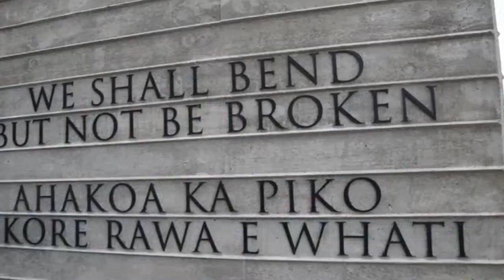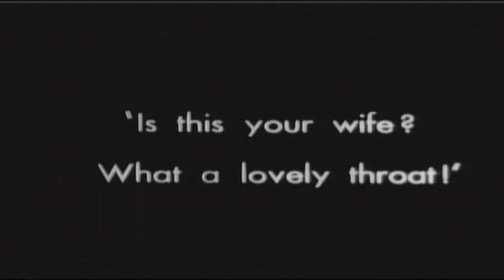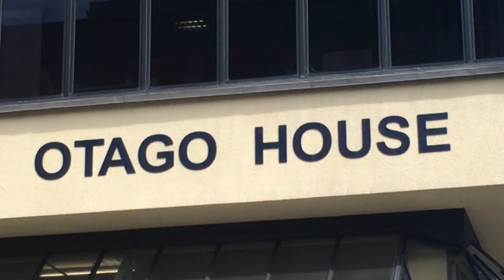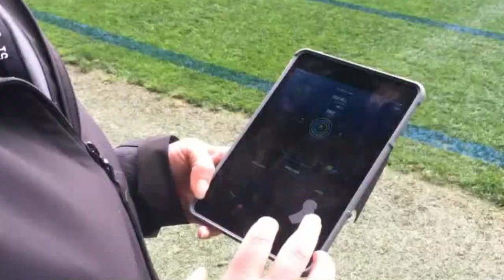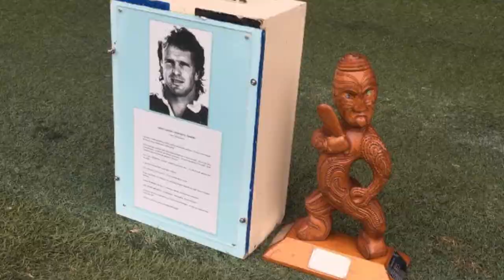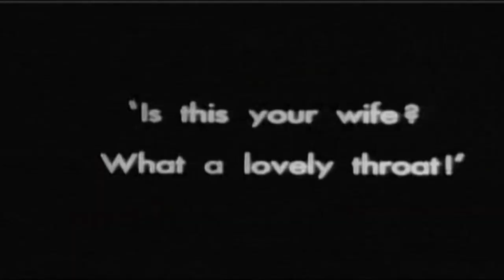The South Today Friday, October 29